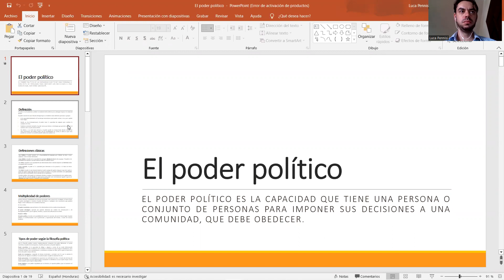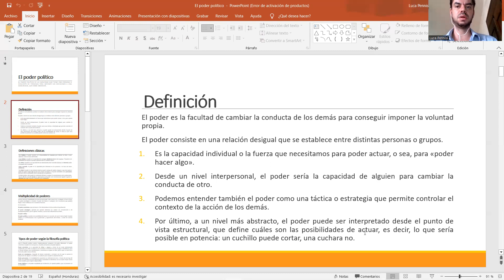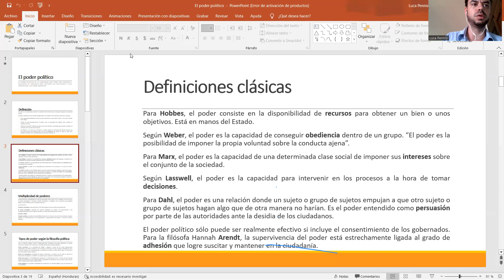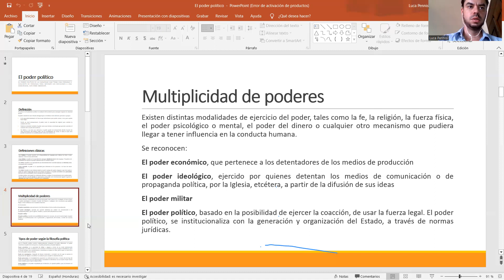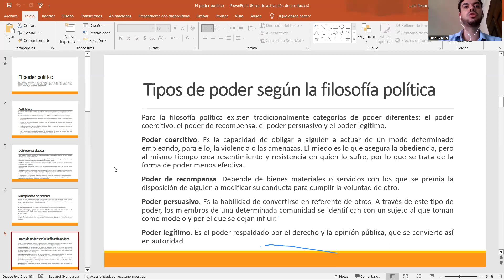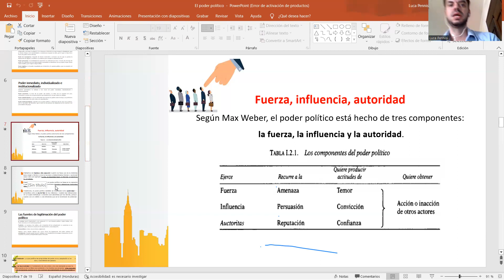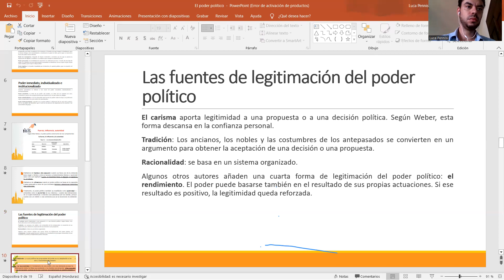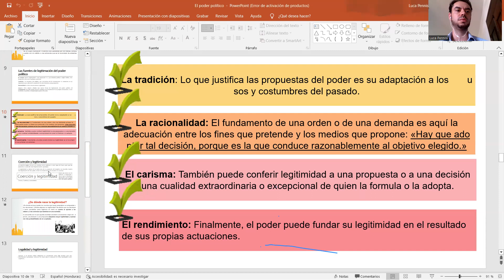Poder PARTE 1